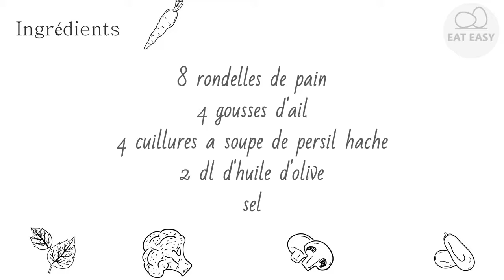Toasts grillés à l'ail NE FAITES PAS ATTENTION!